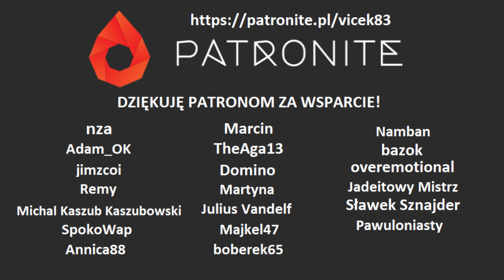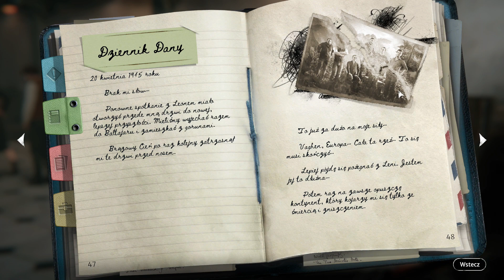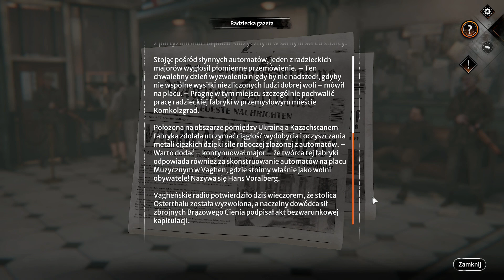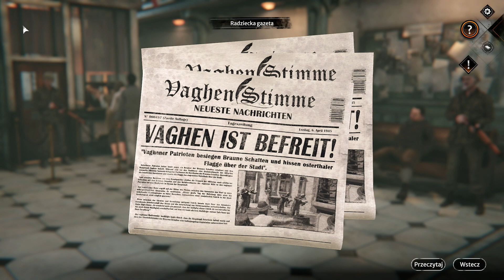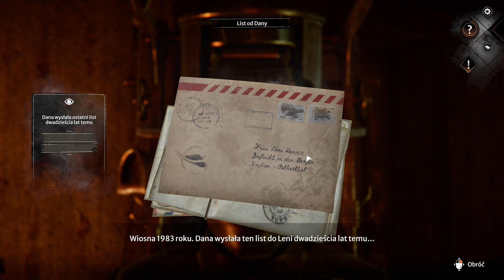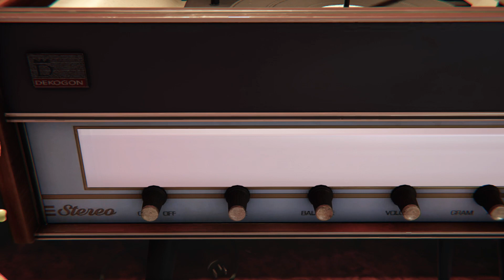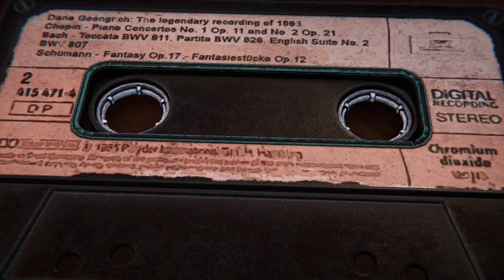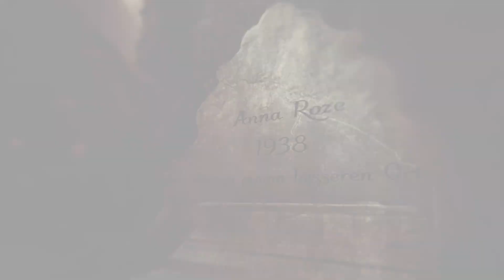Zagrajmy w Syberia: The World Before PL [#18]: Sekrety Zimmerów